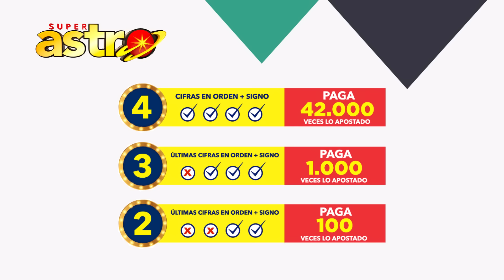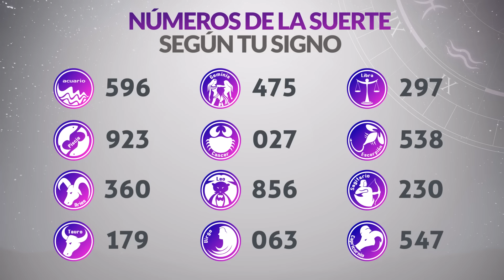Resultado de ASTRO LUNA del Martes 14 de Septiembre de 2021 | SUPER ASTRO 😱💰🚨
Resultado de Astro Luna Martes 14 de Septiembre de 2021
Astro Luna 14 de Septiembre
Astro luna del catorce de septiembre
Super Astro del catorce de septiembre
Chance Chances
loteria loterias
Resultado de Astro Luna catorce de septiembre
Ultimo resultado de sorteo de Astro Luna
SUPER astro
astro luna
loteria astro
invierte
resultados gana
loterias gana